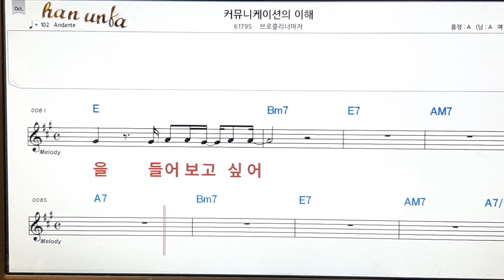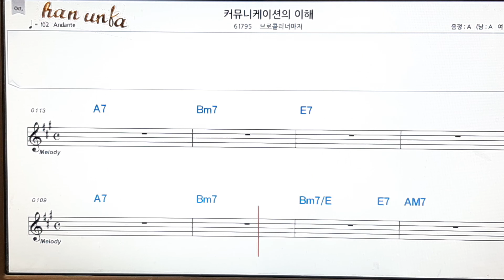커뮤니케이션의 이해/브로컬리 너마져👍노래 반주, 코드 악보,가라오케💋Karaoke*Sheet Music*Chord*MR